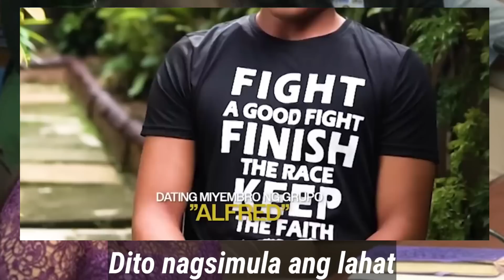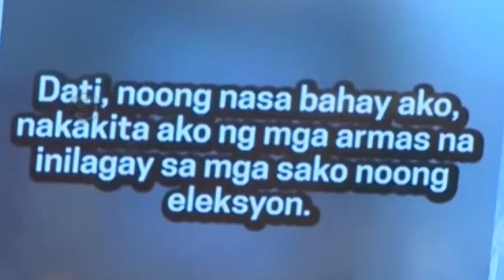Dating Sundalo Ni Senyor Agila at Alyas Renz Kinanta ang mga Baho ni Jey Rence Quilario